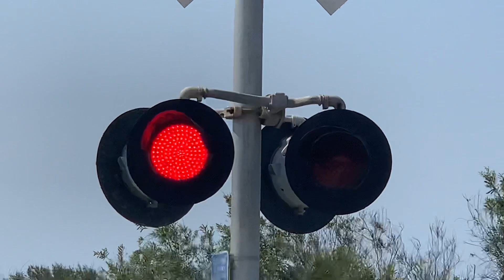Amtrak CDTX 2113 #763 Pacific Surfliner, Ocean Front Bikeway Railroad Crossing Ventura, CA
(Date Filmed 11:05 AM August 19, 2021) Amtrak #763 passing by Ocean Front Bikeway passing by Ventura, CA.